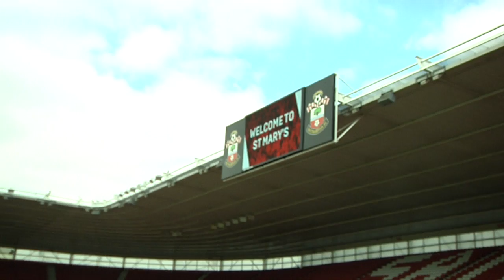Solent Sports Pulse News: Solent Football Cup Final Preview